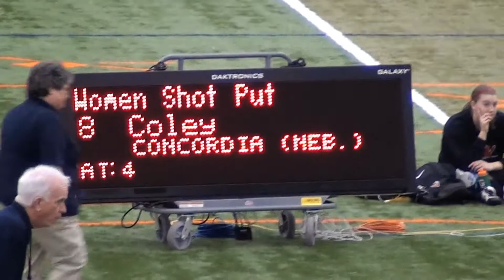2013 NAIA Indoor Women's Shot Put Final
2013 NAIA Indoor Track & Field National Championships -  Women's Shot Put Final

Stephanie Coley and Brittany Erdmann Throwing in the finals of the women's shot put. They finished fifth and seventh respectively and All-American honors.